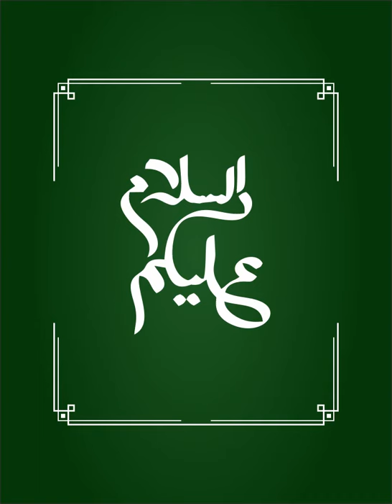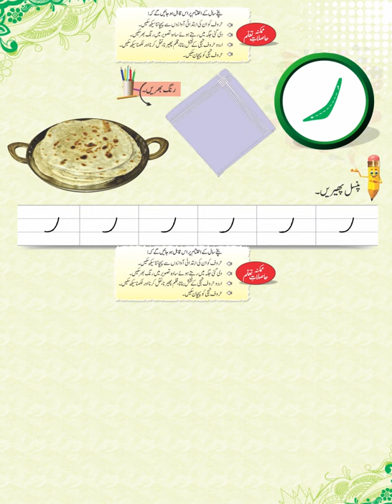Page No 22 II Urdu Book 4+ II Munawar Publishers